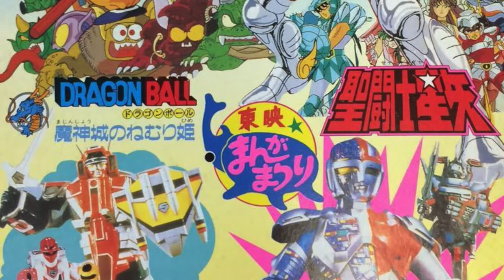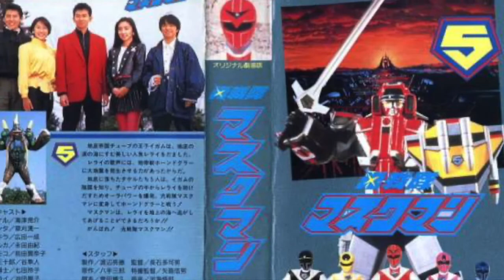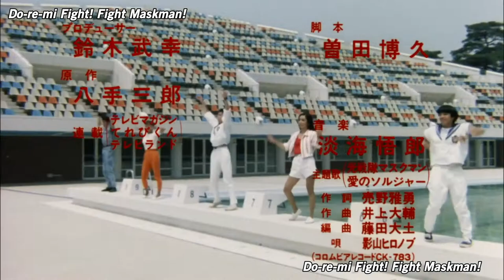Hikari Sentai Maskman: The Movie | A look back at the 1987 Super Sentai Summer movie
A look back at Hikari Sentai Maskman: The Movie ( 光戦隊マスクマン 劇場版 ), a fun but average, by-the-numbers Super Sentai series movie.